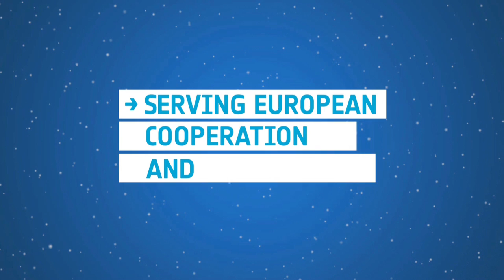ESA Ministerial Conference: ISS participation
Ministers in charge of space activities within the 20 ESA Member States and Canada will meet in Luxembourg on 2 December to take key decisions in particular on the European Participation in the ISS Exploitation Programme and the future European strategy for exploration.

This video explains the role of ESA in the International Space Station and what are the plans now for sustaining engineering activities, astronaut training and, in cooperation with NASA, participating in Orion, the Multi Purpose Crew Vehicle Programme. It includes an interview with Thomas Reiter, Director of Human Spaceflight and Operations, ESA.